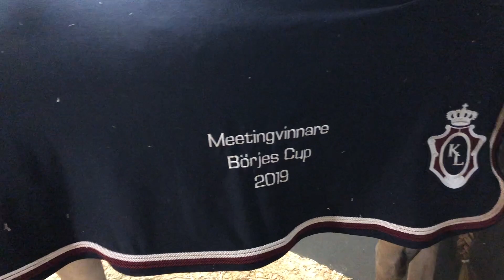UBRK PONY GRAND PRIX - Förberedelser och första tävlingsdagen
Hej alla fina! Förlåt igen, svårt att hitta tid med jobb och allt. Följ mig på Instagram och TikTok för mer uppdatering. Första vloggen från min klubbs meeting. Lördag och söndag kommer i nästa vlogg.

Kommer upp en giveaway på min Instagram under dagen, missa inte den!

Min Instagram - johannaferlin
Min TikTok - Johanna_ferlin